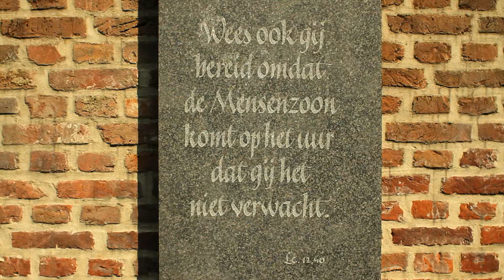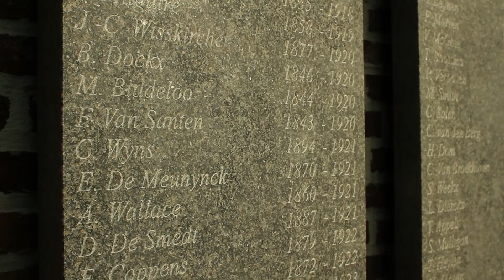abdij van Tongerlo deel 3